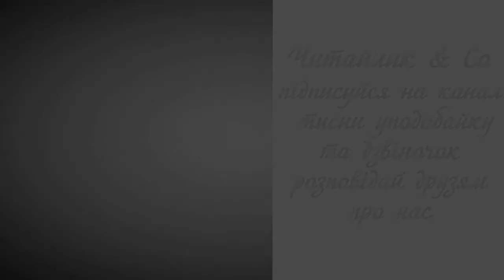Співуча пір'їна - Василь Сухомлинський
Пропоную для вашої уваги це відео із прозовим твором українського автора Василя Сухомлинського "Співуча пір'їна". Бажаю приємного перегляду та задоволення від прослуховування.